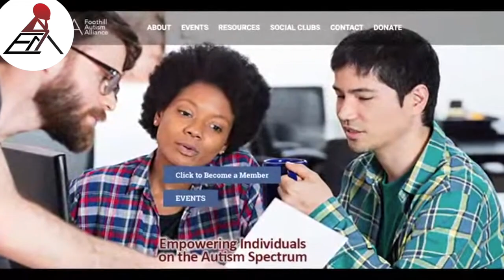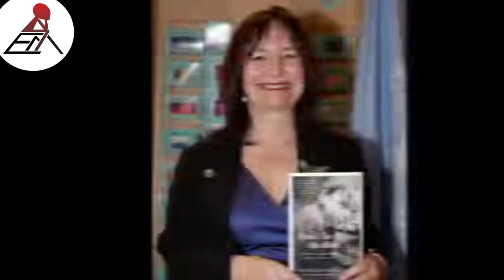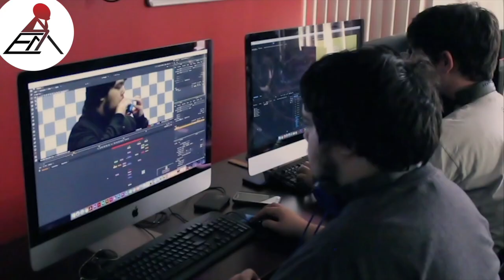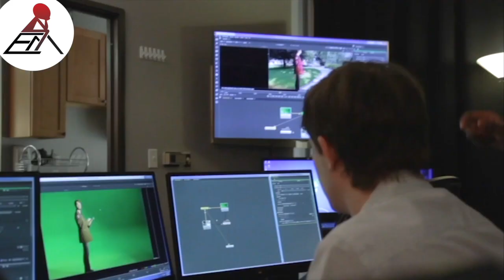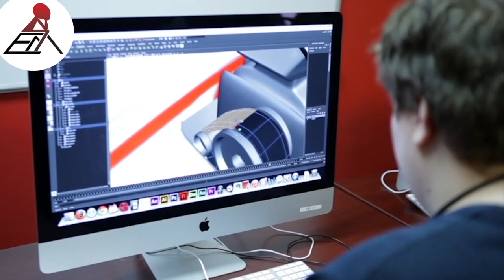Learn How Animation Changes Lives of Those with Autism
Learn how Exceptional Minds co-founder Yudi Bennett has provided digital arts and animation training to thousands of teens and young adults on the autism spectrum helping them get careers in the entertainment industry.

By 2025 in the US alone nearly one million young adults on the autism spectrum will be unemployed. That translates to nearly half a trillion dollars in social services needed to support this deeply marginalized group. For nearly a decade, Exceptional Minds has provided life changing education and workplace readiness preparation for previously unemployable people who now have meaningful employment and a fulfilling lifetime of personal, professional and financial freedom. Imagine a world where a million incredibly capable young adults are working and thriving in society contributing talents to impact our world in ways they used to only dream of?

California nonprofit of the year, Exceptional Minds is a professional training academy and studio for visual effects artists and animators on the autism spectrum. Based in Los Angeles, we are a nonprofit organization that with a mission of employability, self-sufficiency, and inclusion. Our academy provides individuals on the autism spectrum with the technical and behavioral skills required for employment in the entertainment fields of digital arts, animation, and post production visual effects. Our studio provides hands-on experience and employment opportunities for our artists working with the likes of Disney, Marvel, ILM, Sony, Warner Bros, Netflix, Amazon, and many others. Our guiding principle is the quest for inclusion and opportunity paving the way for our students and graduates to thrive.

Maximize the talents of artists on the autism spectrum with customized instruction and hands-on experience to prepare them for gainful work in digital arts and animation.

We have several channels for you to get all the latest information from Exceptional Minds: